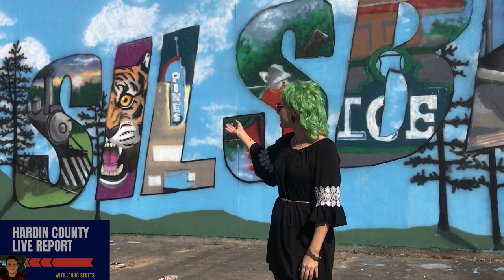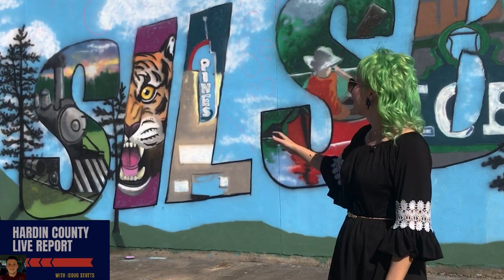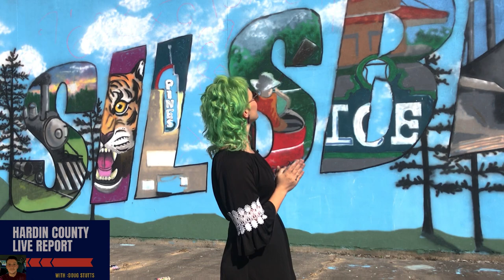The Artist Behind the Mural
Caitlyn Skinner is the artist behind the most stunning creation around. She has volunteered her time to paint this mural on a wall in Silsbee, Texas . Many onlookers and passerby’s drop in to offer her tips, soft drinks and more as she spends her time creating what will be the most memorable piece of art anywhere around.

at Hardin County Live Report©

Use of this video is prohibited unless written permission is given.